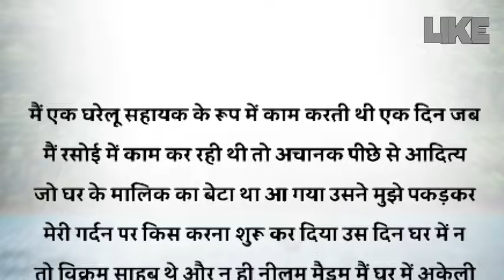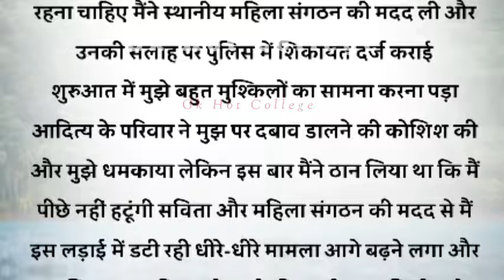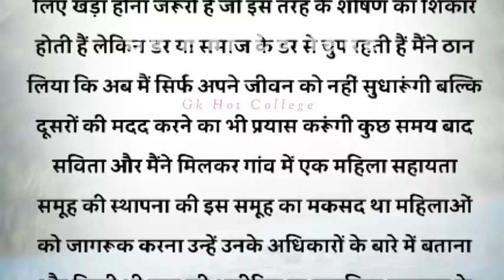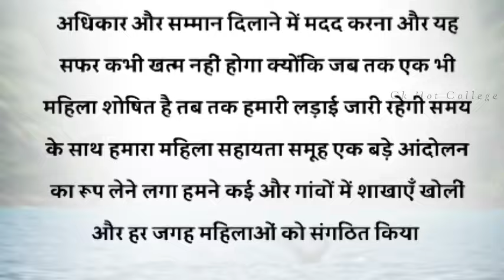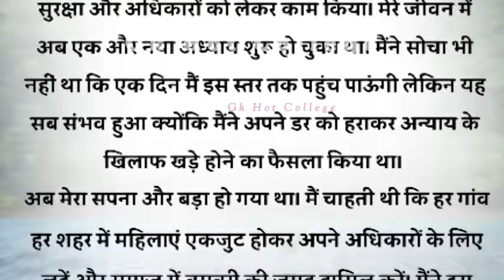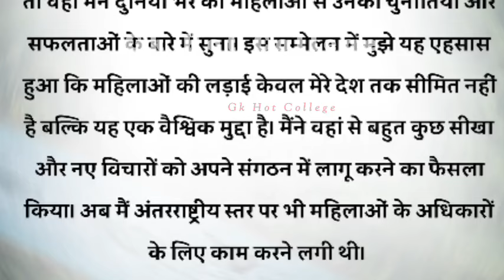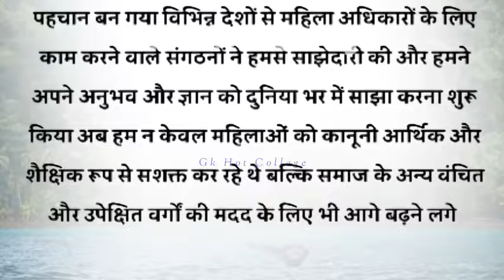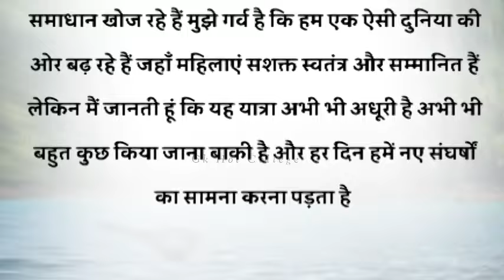साहब के बेटे की घिनौनी हरकत: Suvichar | Emotional Heart Touching Story | Hindi Kahaniyan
साहब के बेटे की घिनौनी हरकत: Suvichar | Emotional Heart Touching Story | Hindi Kahaniyan | Motivational Story | Sacchi Kahani

Moral kahaniyan | Motivational stories | Suvichar kahani

Motivational story in Hindi | Suvichar kahani  story in hindi |पारिवारिक कहानी | Suvichar kahani

My Audience Other Search :-👇

hindi kahaniyan
hindi kahani
Suvichar hindi kahaniyan
Heart touching
love story
hindi moral stories
पारिवारिक कहानी
bedtime stories
stories
moral stories

                                ‎" Gk Hot College "